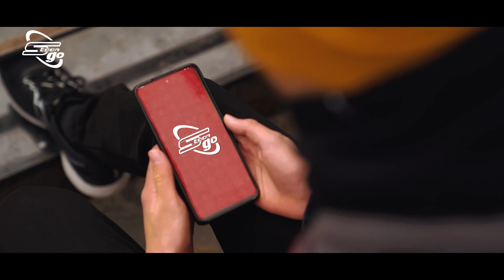سبيستون غو - لحن شباب المستقبل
أثنانِ وعشرون عاماً مرّت ولا زلنا غير قادرين على تخيل التلفزيون من غير سبيستون ❤
 وأيقنّا أن الكون بالفعل سيكون بلا طعم أو لون 🤗
سبيستون غو دائماً إلى جانبكم في أي وقت وأي مكان 😍